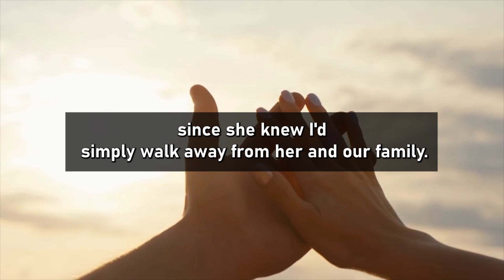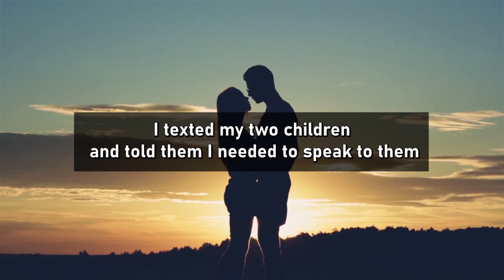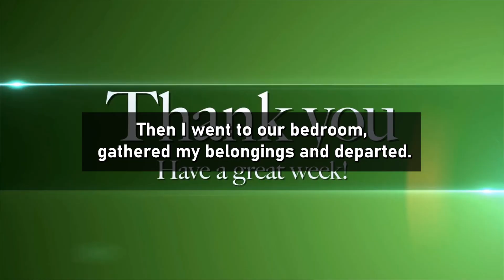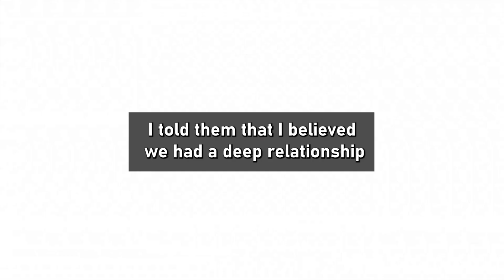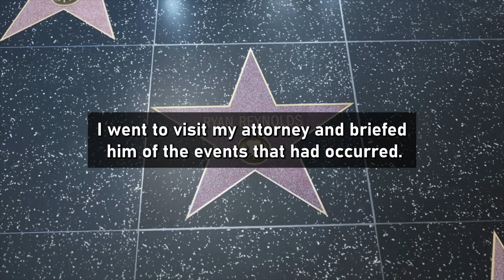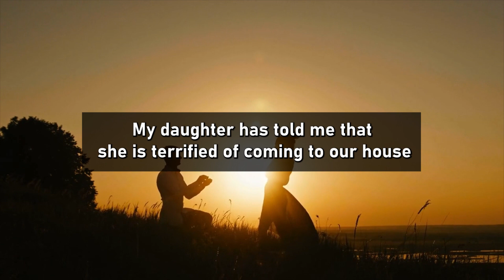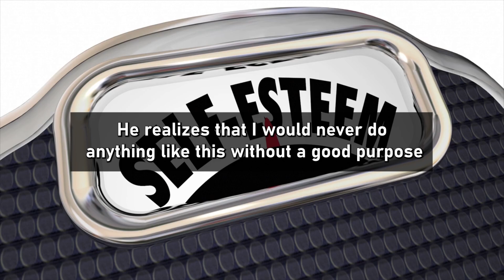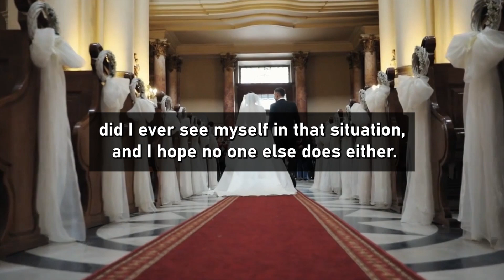Update Because I refused to forgive her, my cheating wife wants to ruin my life! (Reddit Cheating)